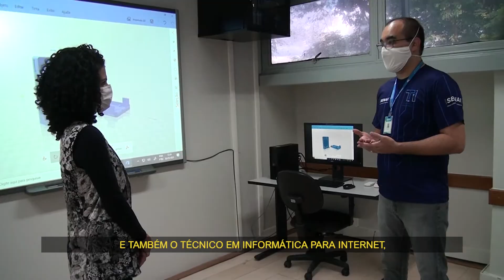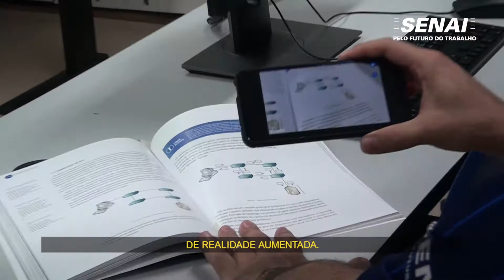Conheça o Senai Brasilia